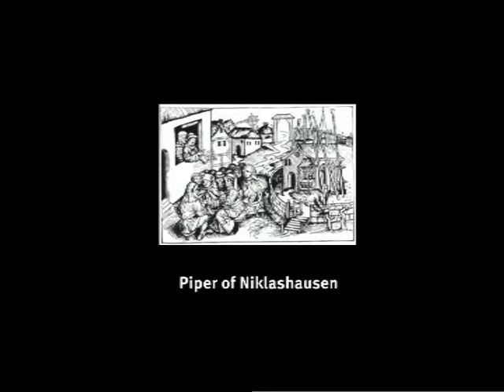The Pied Piper of Hamelin - Middle Secton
The middle section of my talk on the Pied Piper of Hamelin